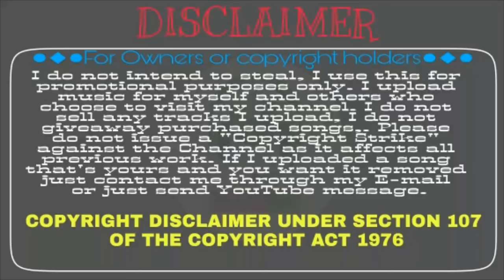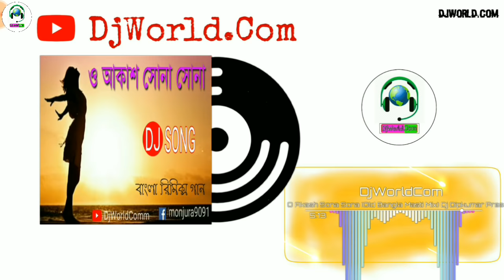O Akash Sona Sona || New Bengali Dj Remix Song || DjWorld.Com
Title:-O Akash Sona Sona
√ Hindi Mix
√ Bengali Mix
√ Puruliya mix
√ Oriya Mix
√ Bhojpuri Mix
√ Tamil Mix